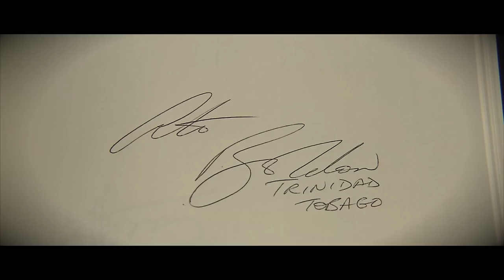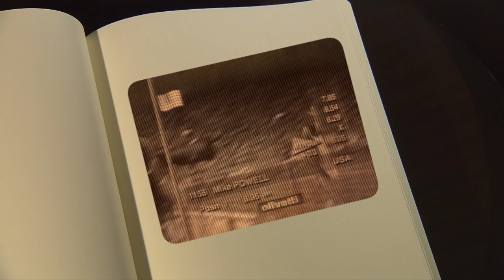Legends Of Athletics - Ato Boldon - Signature Edition